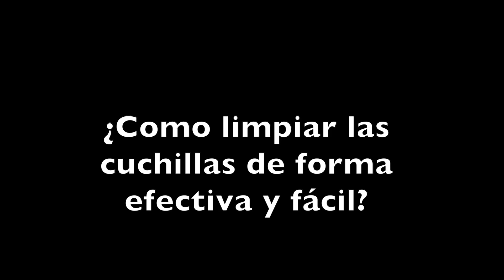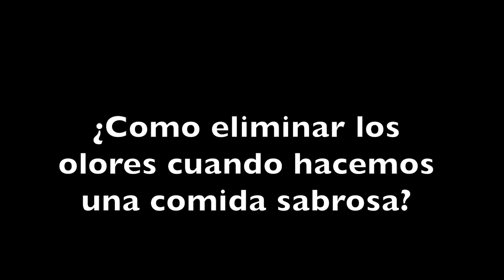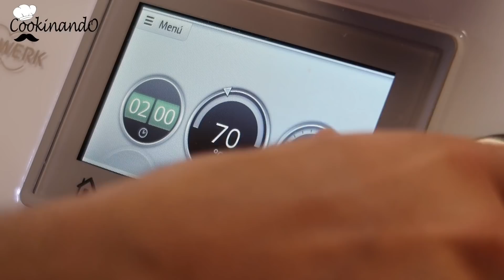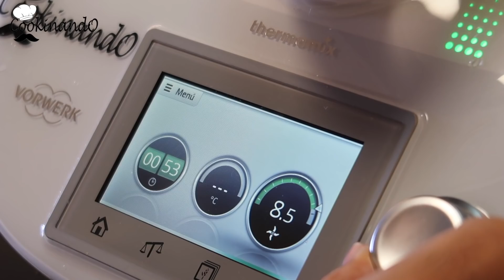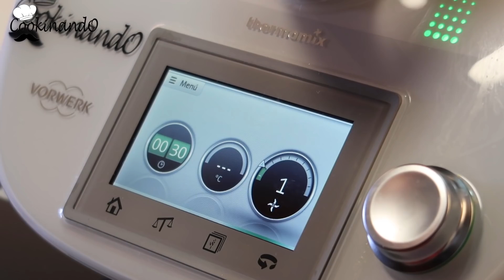Como LIMPIAR tu THERMOMIX TM5 || MONSIEUR CUISINE CONNECT || MAMBO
Muy buenas Cookitos!!

En el video de hoy queremos compartir con vosotros unos cuantos tips de como limpiar nuestro robot de cocina, siguiendo estos simples pasos vamos a tener nuestro robot de cocina siempre como nuevo.

Si tenéis alguna receta o sugerencia dejarnos un comentario e intentaremos poco a poco grabar aquellas recetas que más os gusten.